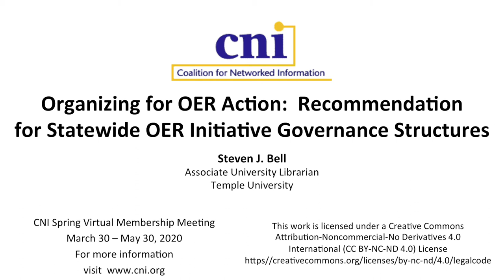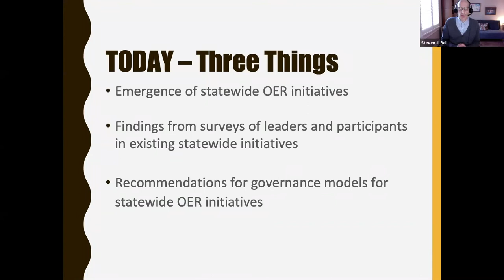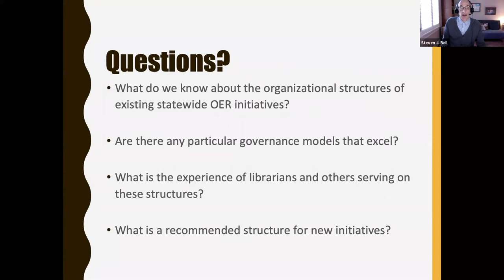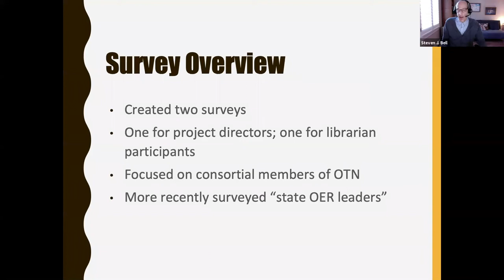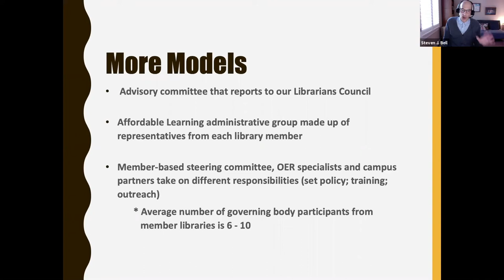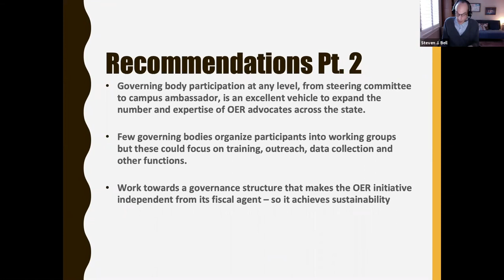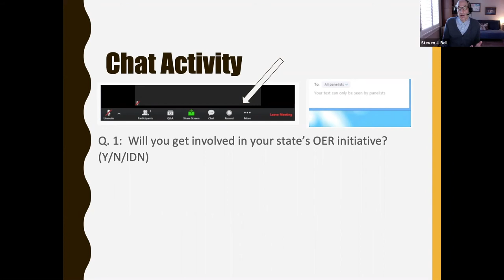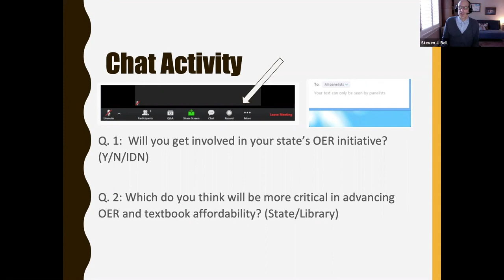Organizing for OER Action: Recommendations for Statewide OER Initiative Governance Structures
Steven J. Bell
Associate University Librarian
Temple University